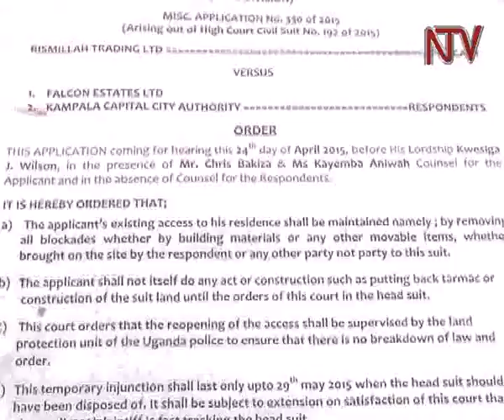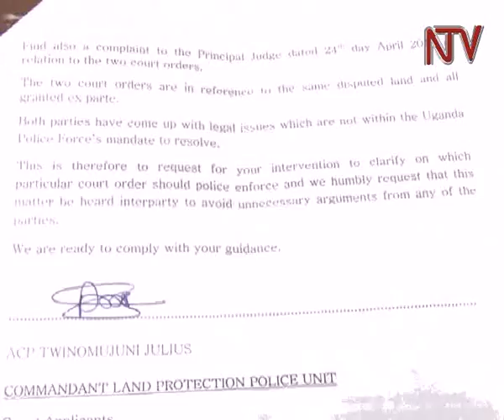Enkaayana ku ttaka: Ebiragiro bya kkooti bikontanye e Muyenga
Abakulembeze b’omubitundu by’e Muyenga bataade ekitongole ekiramuzi ku nninga okunnyonnyola ku mivuyo egiri mu biragiro bya kkooti ebyaweereddwa nga bikontana. Poliisi nayo esobeddwa ku kiragiro kya kkootiki ky’eba essa mu nkola ku ttaka erikaayanirwa e Muyenga. Kampuni bbiri okuli eya Bismilah n’eya Falcon Estates zeezikaayanira ettaka mu kitundu ekyo